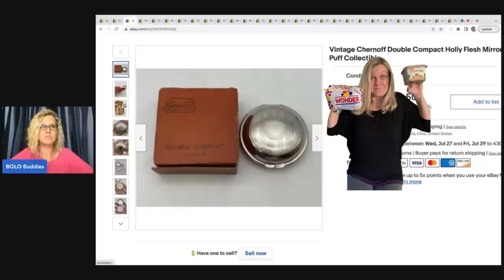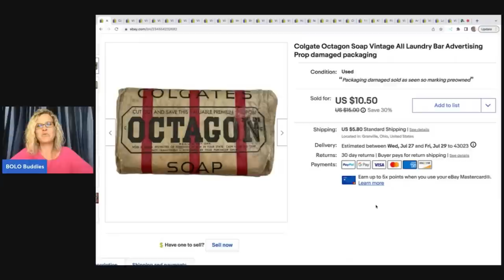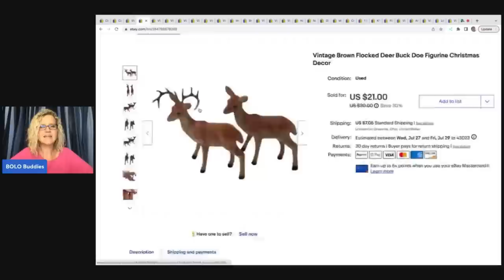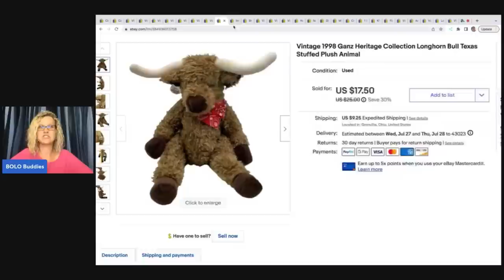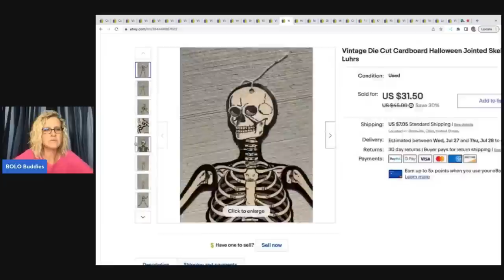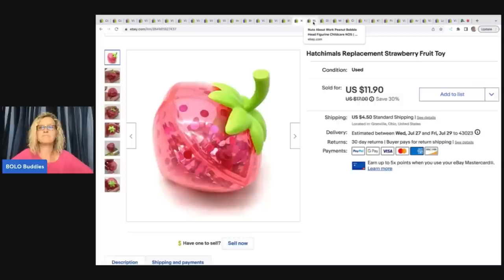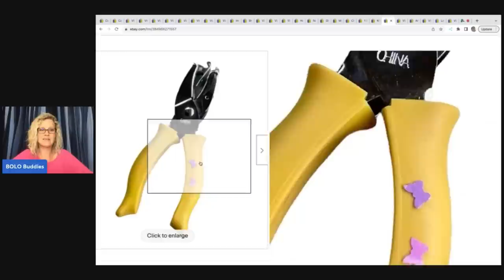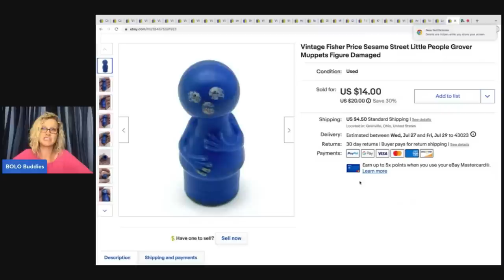28 Bread and Butter BOLO Items Which Item Would YOU have WALKED PAST?